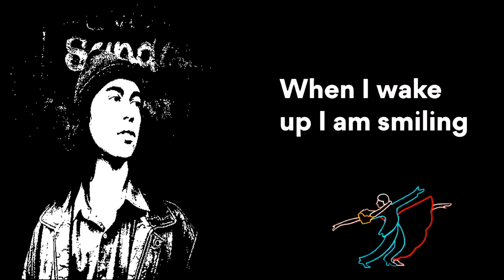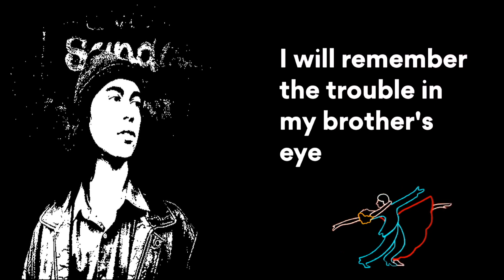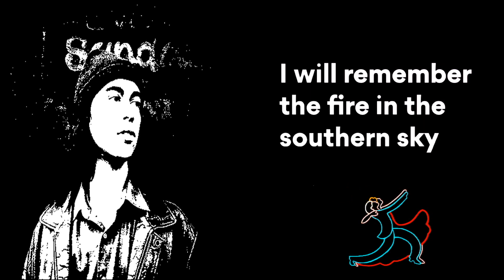Southern Sky Lyrics - Alex G (Sandy)